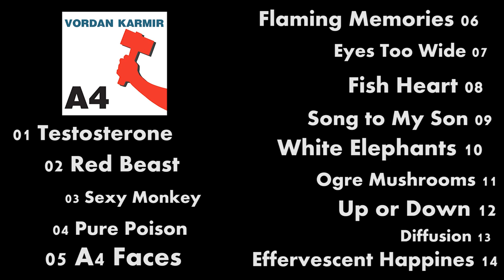07 Vordan Karmir - Eyes Too Wide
A4 2013
Produced and distributed by Vordan Karmir